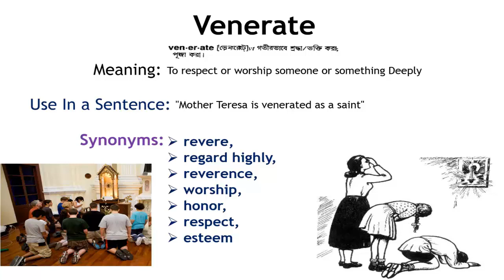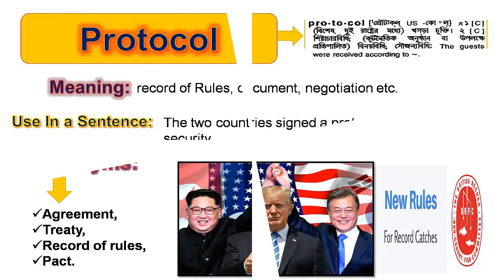BSC Preliminary Synonyms From 18th to 36th -(Trailer)